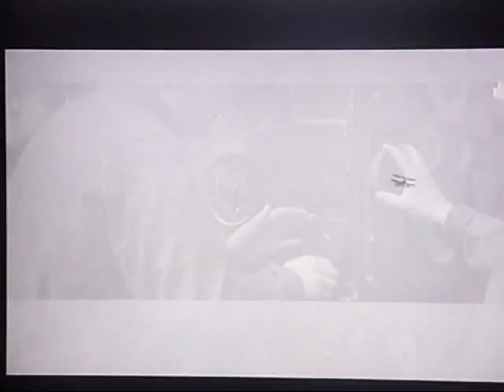Gun"s at Doniford Somerset.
Ak Ak Gunnery Range Doniford Somerset.